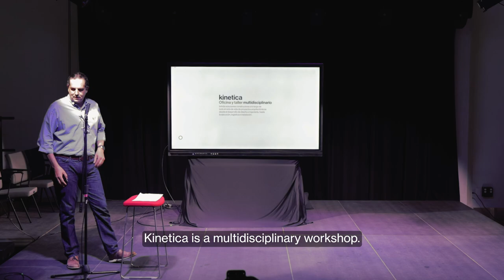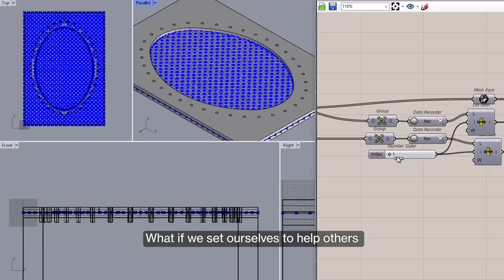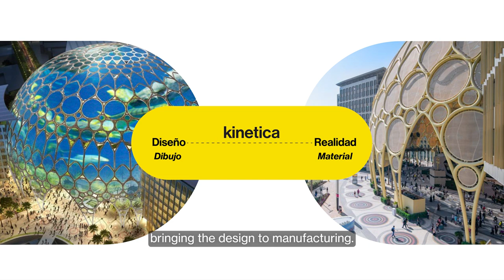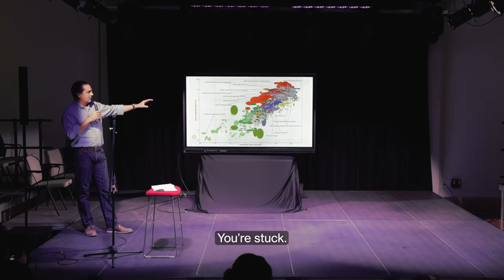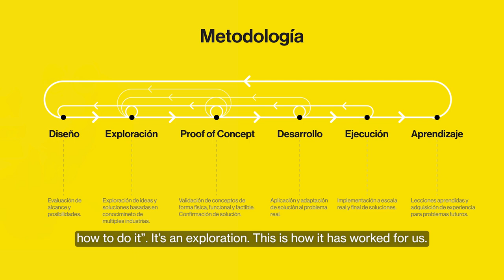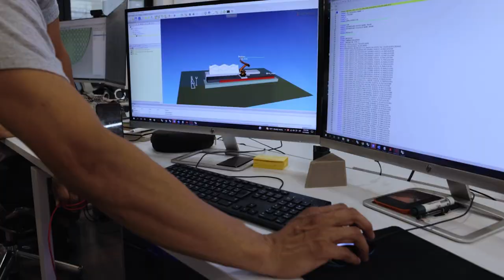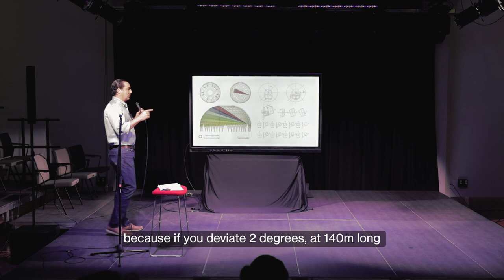Bringing Architecture to Life through Design and Innovation.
Luis Gabriel Orozco, CEO of Kinetica, shares with us his experience as an architect and why he decided to create Kinetica, making the impossible possible.